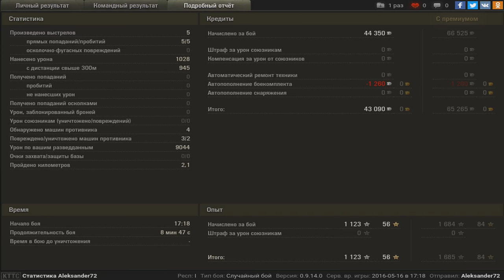т-54 обл, свет на 9000